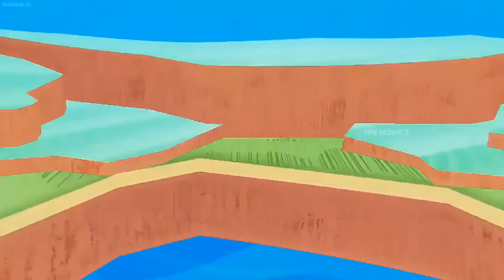Pikon menceritakan kekuatan Goku yang baru kepada broly ketika mereka bertarung - DB AF part 6